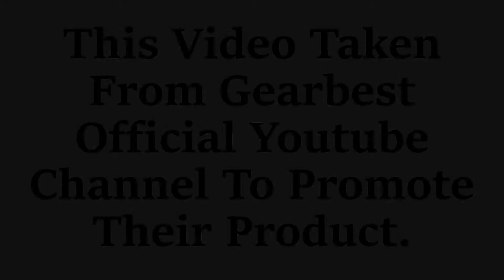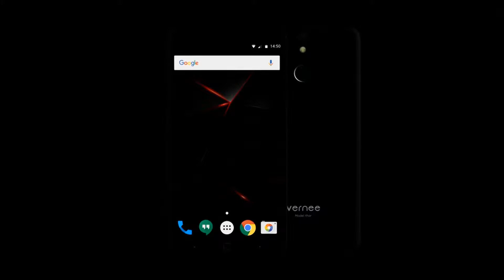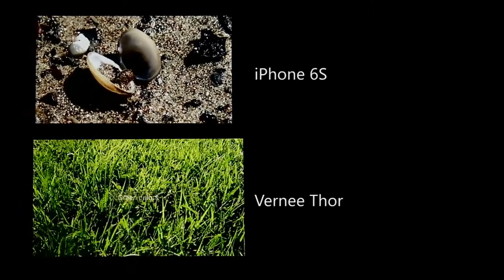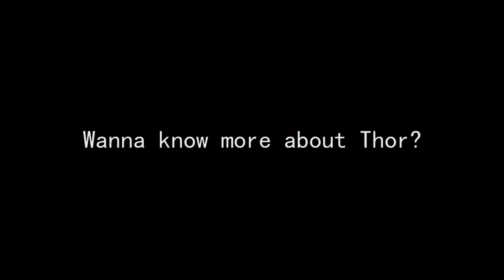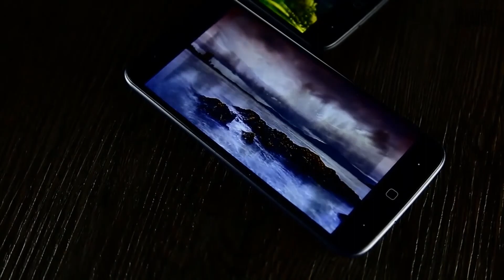I Phone 6S VS Vernee Thor !!Which one Best?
Tip:
The operation system can be upgraded to Android 7.0 by OTA

Vernee Thor 5.0 inch 4G Smartphone Android 7.0 MTK6753 64bit Octa Core 3GB RAM 16GB ROM On-cell Corning Gorilla Glass 3 Screen 13.0MP Rear Camera Fingerprint GPS Bluetooth 4.0 OTG
Main Features:
Display: 5.0 inch On-cell Corning Gorilla Glass 3 screen
CPU: MTK6753 64bit Octa Core 1.3GHz
GPU: ARM Mali-T720 MP3 450MHz
System: Android 7.0
RAM + ROM: 3GB RAM + 16GB ROM
Camera: 13.0MP rear camera , front camera 5.0MP
Sensor: Gravity Sensor, Proximity Sensor, Ambient Light Sensor, Fingerprint
Bluetooth: 4.0
OTG: Yes
SIM Card: Dual SIM dual standby, dual micro SIM cards
Network:
2G: GSM 900/1900/2100MHz
3G: WCDMA 900/2100MHz
4G: FDD-LTE 800/1800/2100/2600MHz